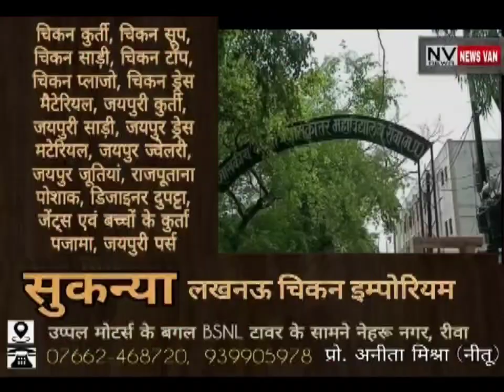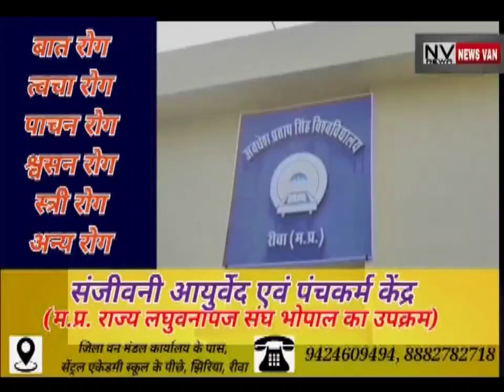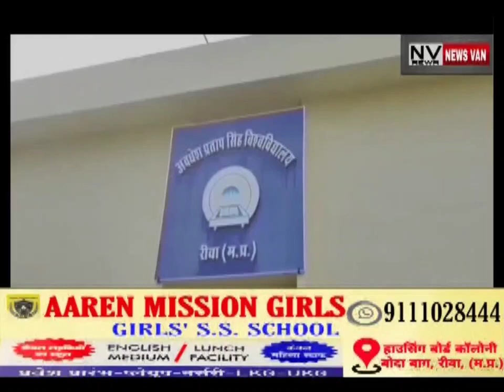सीधी सतना रीवा के एक-एक कॉलेजों की मान्यता हुई रद्द... विश्वविद्यालय प्रबंधन ने की कार्यवाही,,,,देखे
*सीधी सतना रीवा के एक-एक कॉलेजों की मान्यता हुई रद्द... विश्वविद्यालय प्रबंधन ने की कार्यवाही,,,,देखें सिटी न्यूज़ वैन रीवा की यह खबर।*